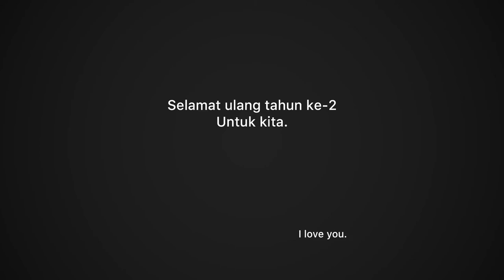Second.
Happy anniversary.
A lot of happiness, good memories, and more exciting moment in the years to come.

01 januari 2019.